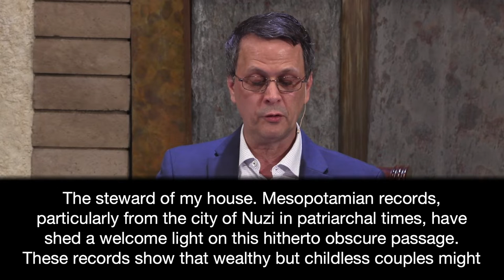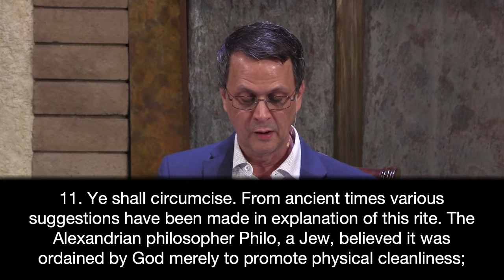LNSDA Adult Sabbath School - Lesson 7 (May 14th 2022)